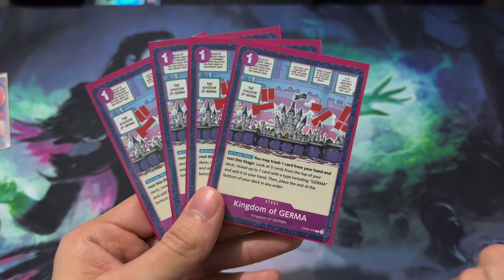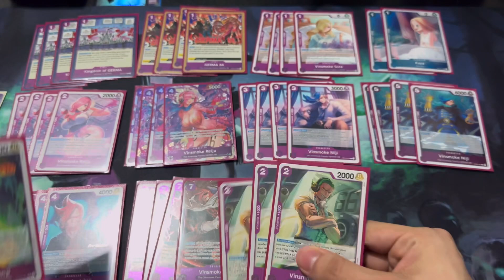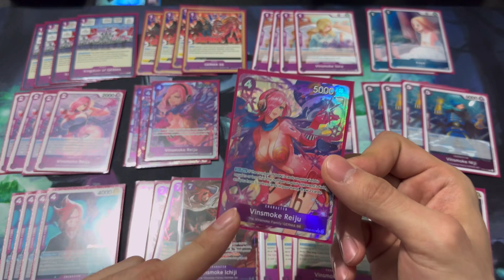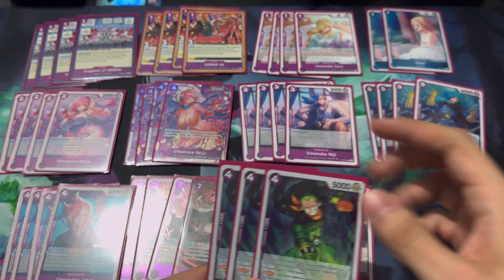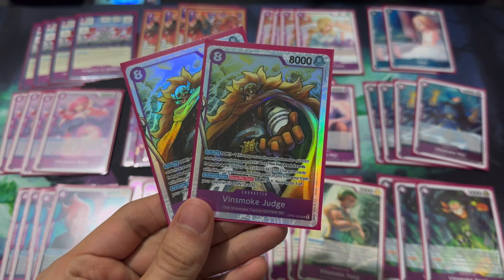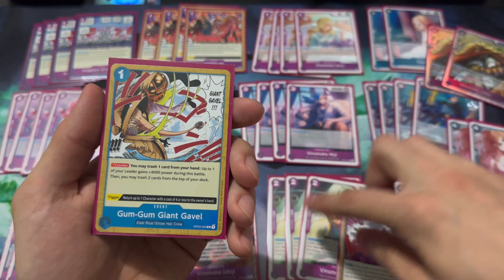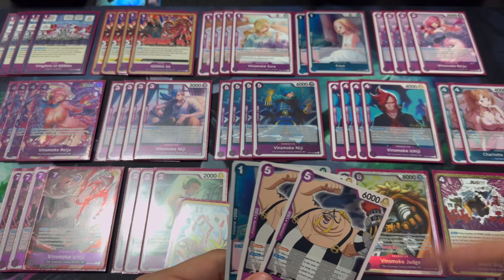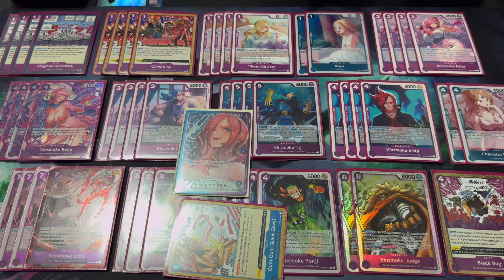Reiju Deck Profile!! The One Piece Vinsmoke Power Rangers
One Piece card game has set 6 out and this amazing leader brings new concept to the game with leveling up your on board characters. Reiju is a fav, let’s see what she can do.